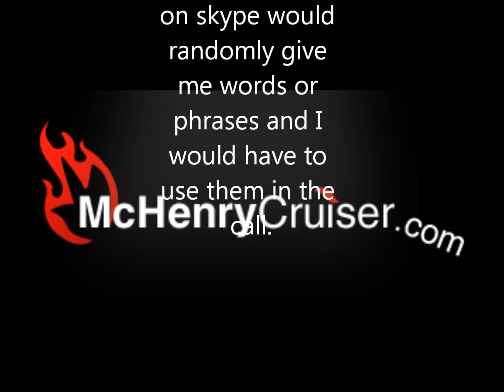HILARIOUS WEBSITE PRANK CALL!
iN THIS VIDEO, i PRANK CALL a website designer using words sent to me on Skype. I have to find a way to fit each word or phrase into the conversation. Hilarity ensues. PLease share on facebook and twitter. Favorite,comment and thumbs up! Boom!